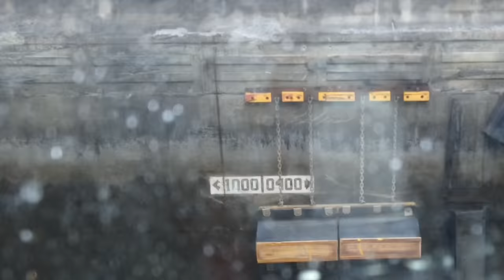Disney Cruise Line : Croisière Disney sur le Canal de Panama Épisode 7 - La traversée du canal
Depuis le temps que je rêvais de faire une croisière Disney sur le Canal du Panama...

C'est le jour J. Nous avons passé une formidable journée, presque toute entière sur les ponts 4, 9 et 10. À l'extérieur.

Malheureusement nous avons appris deux mauvaises nouvelles en fin de journée concernant la suite de notre séjour...

Nous avons la santé et sommes en sécurité. C'est vraiment le plus important !

Si vous avez des questions ou des suggestions, vous pouvez bien sûr me les poser ici.